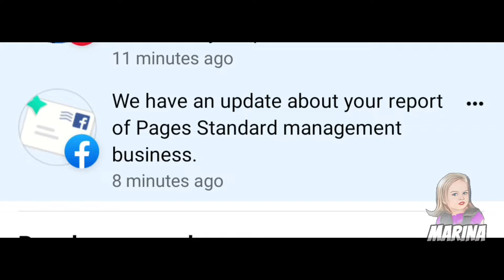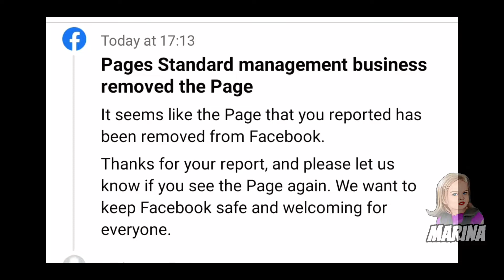Facebook পেইজ হ্যাক-এর নতুন Scam? (Be Careful Guys🤐)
সেই পেইজটা আরও অনেক পেইজকে mention দেয়।  আজকের ভিডিওতে আপনারা কেউ যেন আপনাদের পেইজ না হারান তাই সতর্ক করলাম সবাইকে ❤

Please share to let your friend know 😨.

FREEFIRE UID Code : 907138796